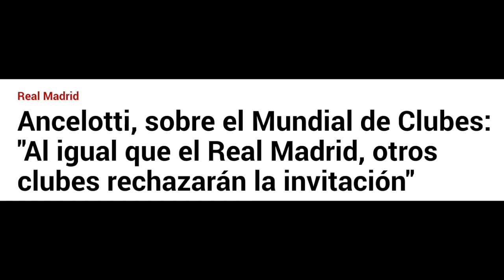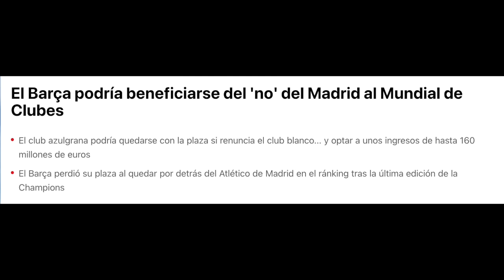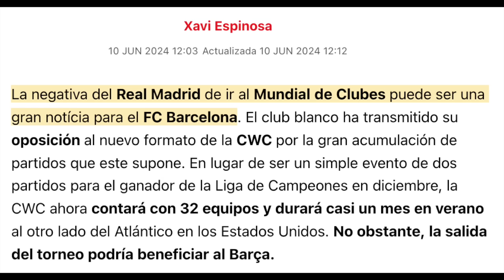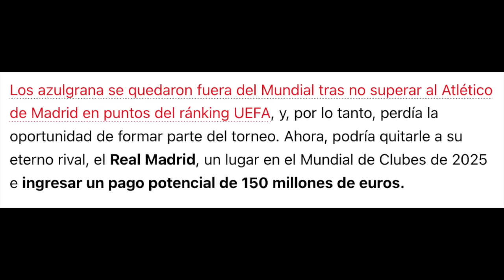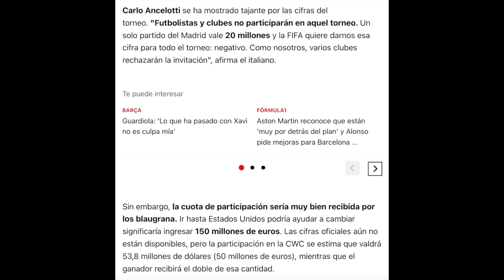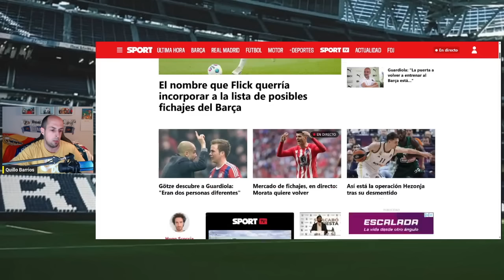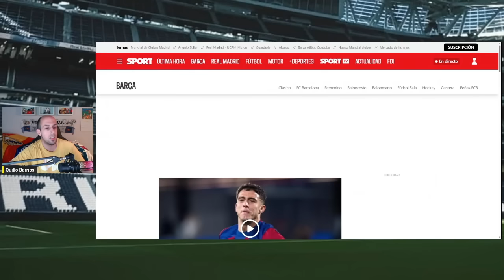DESESPERACIÓN EN BARCELONA: ¡DESAPARECEN 150 MILLONES DE EUROS POR CULPA DEL REAL MADRID!